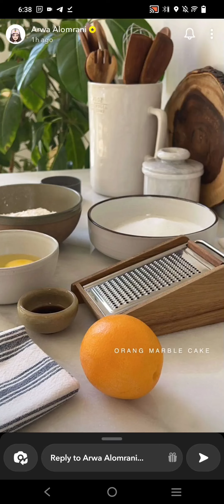كيكة ماربل بالليمون | اروى العمراني